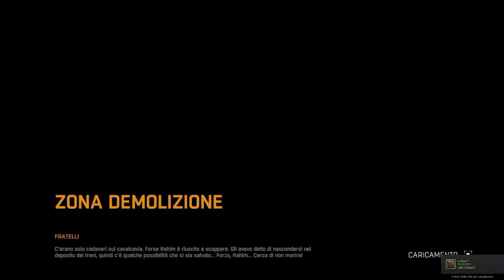Dying Light - Ep 15 - L'Addio Di Un Amico - Gameplay ITA [PC]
L'ingenuità dell'adolescenza, a volte, può causare gravi conseguenze...
E quest'episodio ne è la prova: è tutto un colpo di scena !
Niente spoiler ma veramente, sta volta accadrà proprio di tutto.

Dopo anni e anni di atroci sofferenze, eccoci finalmente arrivati con la serie su Dying Light !
Ho aspettato questo gioco come un addannato e adesso ho finalmente la possibilità di giocarlo insieme a voi.
Spero vi piaccia questa serie ;)